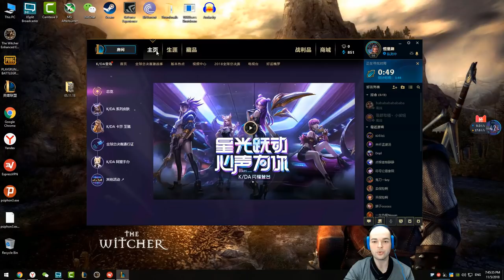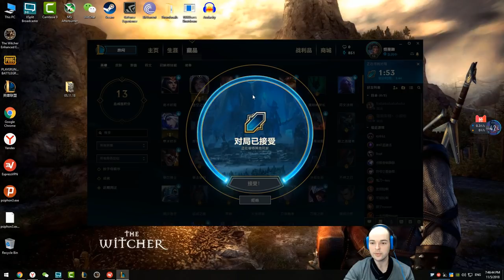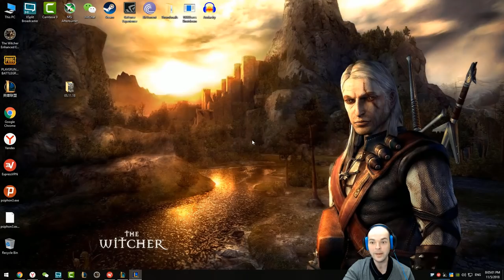#5 Çin'de LoL - Kime Niyet Kime Kısmet - Aram Fizz - Türkçe Oynanış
Çin'deki League Of Legends Serimiz Devam Ediyor. Seviye 30 Olana Kadar Normal Oyun ve Aram Oynayarak İlerleyeceğim Seride, Genellikle ADC İlk Seçeneğim Olacak. Bu Sefer Bir Hata Neticesinde Fizz Oynamak Durumunda Kaliyorum.